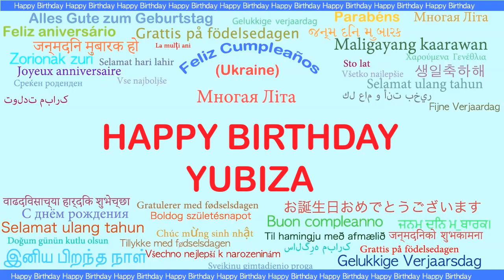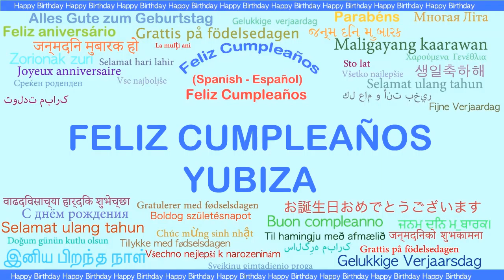Yubiza Languages Idiomas - Happy Birthday